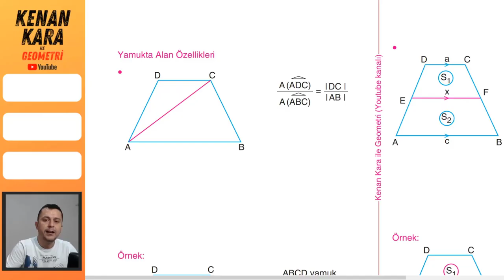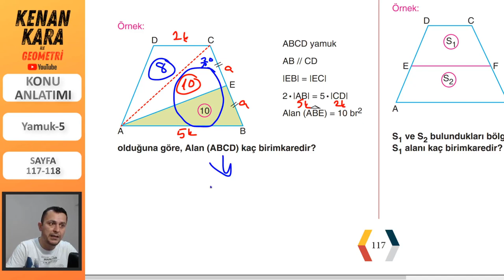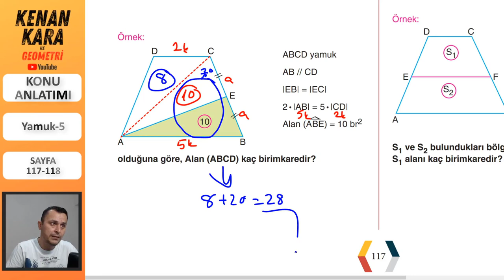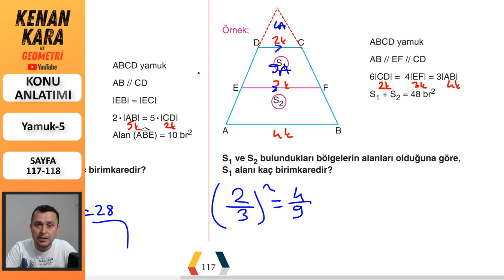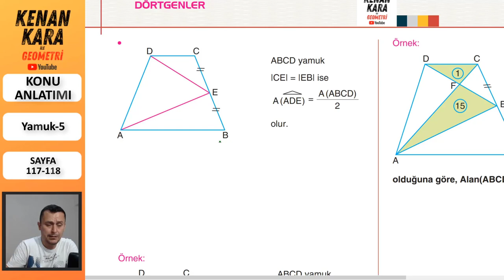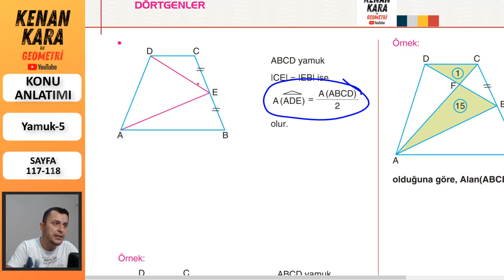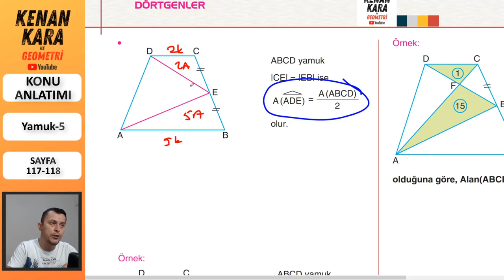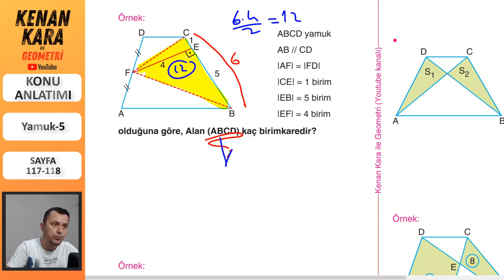Yamuk-5 (Konu anlatımı)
* Yamuk konusunun ayrıntılı ve yeni nesil sorularla konu anlatımı (Sayfa 117-118)
Pdf için aşağıdaki linke tıklayınız (Bölüm 5 'i indirin)